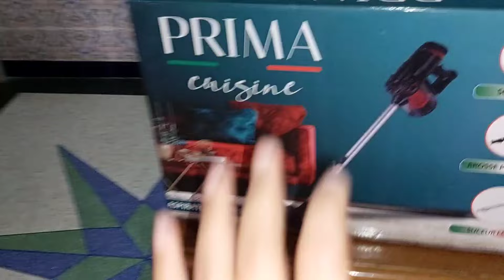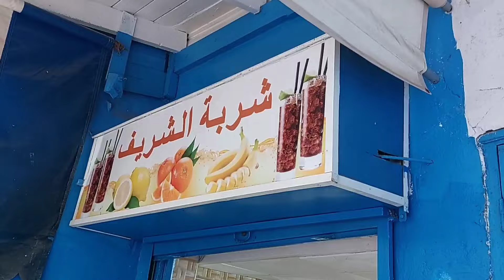رمضان كريم 2024 || تحضيرات رمضان || جولة في مدينة اسفي vlog 151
حسابي على انستغرام
للمزيد من الفيديوهات والاعمال اليدوية لا تنسي ان تشاركي بقناتي
---◄ إشترك بالقناة للمزيد من الفديوهات ►
شكراً لدعمكم الدائم ~ نتمنى أنكم استمتعتم بالمقطع
-... تعالو نكون أصدقاء : FOLLOW ME ♦
Hi! I like to film myself talking to no one in my room and upload it! I post fashion hauls, beauty and lifestyle videos on my YouTube channel. Check out my Instagram for more pictures and stuff LOVE YOU
عنواني (صندوق بريد) أبعثولي أشياء غريبة ( رسائل رسمات او اي شي يخطر في بالكم وراح اصورها بفيديو خاص ) ^^
Chaimaa BOutiri
 5
 RUE EL MAJD
QU SALLAM
 SAFI
46020